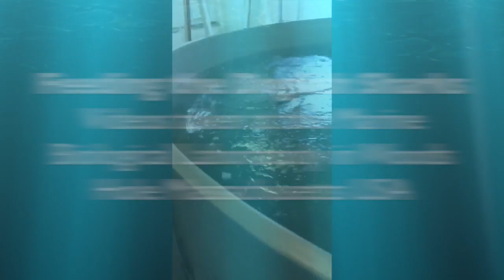Dogfish Sharks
A compilation of clips taken of Dogfish sharks at the Marine Biological Laboratory in Woods Hole MA